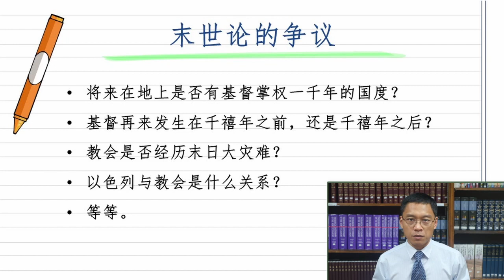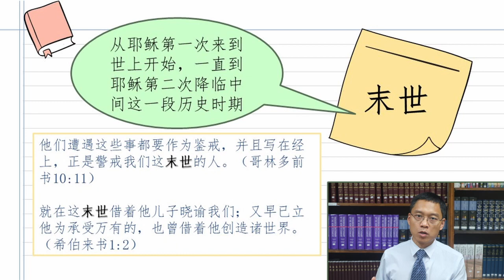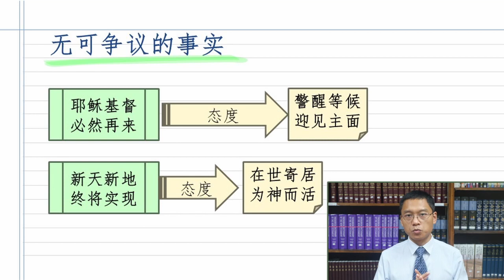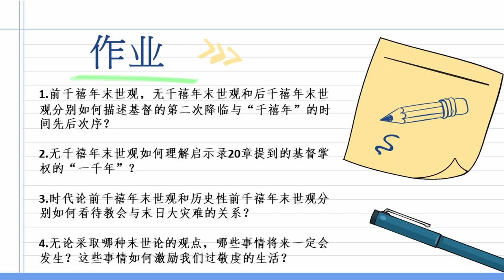10. 末世论（初阶神学教义）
课后作业：1.前千禧年末世观，无千禧年末世观和后千禧年末世观分别如何描述基督的第二次降临与“千禧年”的时间先后次序？2.无千禧年末世观如何理解启示录20章提到的基督掌权的“一千年”？3.时代论前千禧年末世观和历史性前千禧年末世观分别如何看待教会与末日大灾难的关系？4.无论采取哪种末世论的观点，哪些事情将来一定会发生？这些事情如何激励我们过敬虔的生活？网上交作业链接